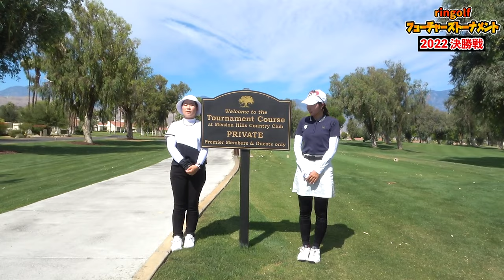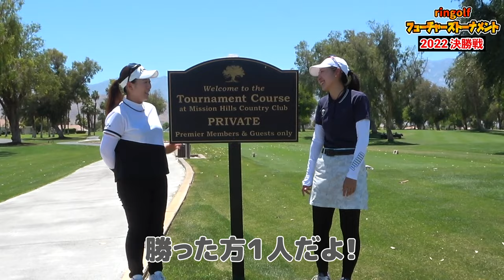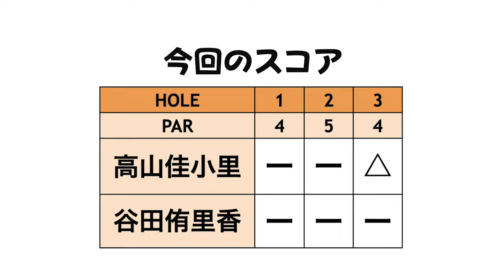アメリカミッションヒルズで上位者2名による決勝戦、開幕！！【1戦目①】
＊出場選手＊
谷田侑里香
高山佳小里

1戦目はトーナメントコースを回ります。